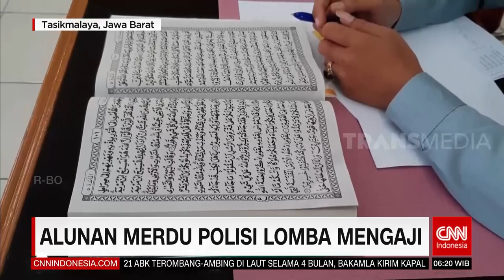Alunan Medu Polisi Lomba Mengaji | REDAKSI PAGI (18/06/21)